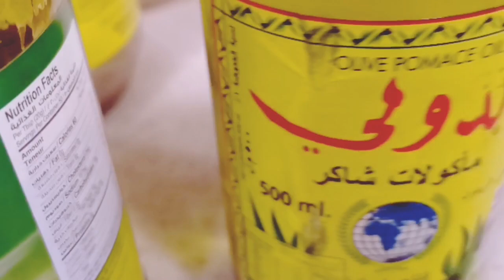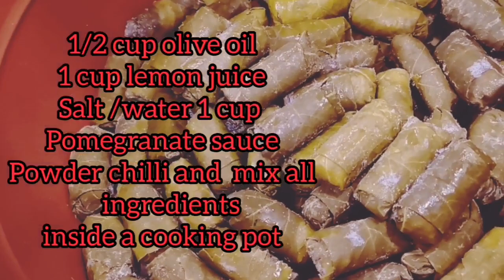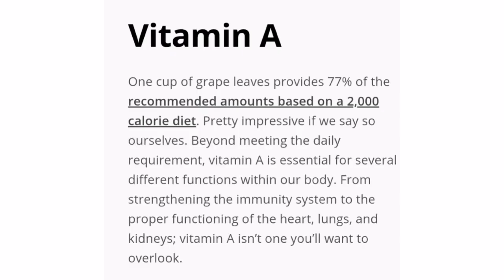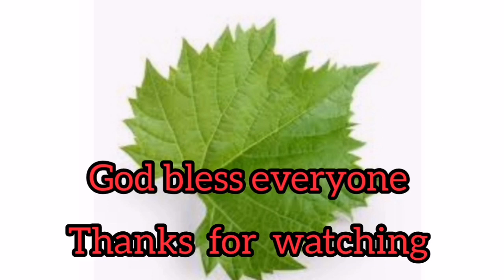Tips how to put a grape leave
I share this with you guys  and dagdag kaalaman about grape leaves to our health, iron with a significant amount of iron, grape leaves can helf promote healthy circulation. Vitamin A, vitamin C, vitamin E.     Thank everyone to support me God bless hope magustohan nyo ang vedio na ito.